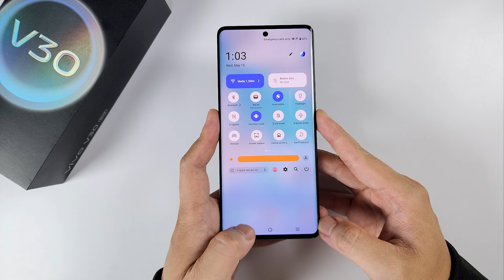How to Turn Off Vivo V30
Turning off your Vivo V30 is simple. Here’s how you can do it:

Locate the Power Button: The power button is usually on the right side of the phone.

Press and Hold the Power Button: Press and hold the power button for a few seconds until the power options appear on the screen.

Select "Power Off": On the screen, you will see several options like "Power Off," "Restart," etc. Tap on "Power Off."

Confirm Power Off: A confirmation message will appear asking if you are sure you want to turn off your device. Tap "OK" or "Power Off" to confirm.

Your Vivo V30 will now turn off. If it does not respond to these steps, you can perform a forced shutdown:

Forced Shutdown
Press and Hold the Power Button: Hold the power button for about 10-15 seconds until the screen turns off.
This method forces the phone to shut down, which can be useful if it becomes unresponsive.